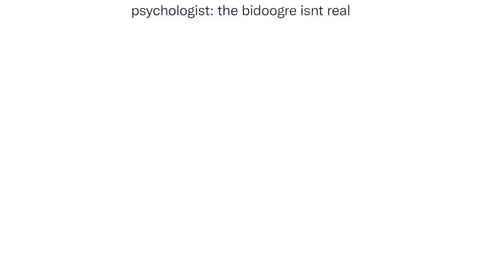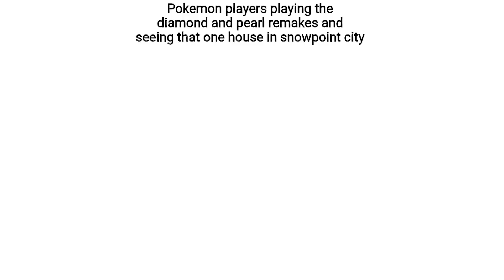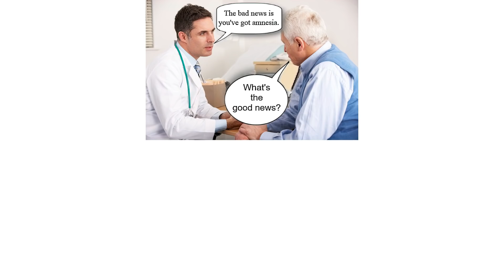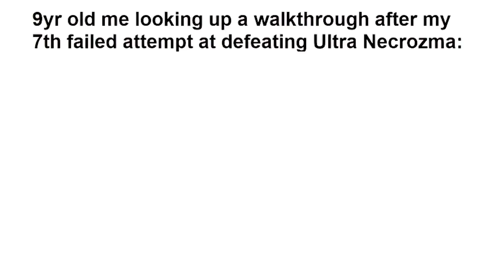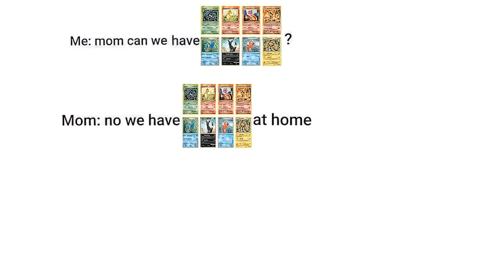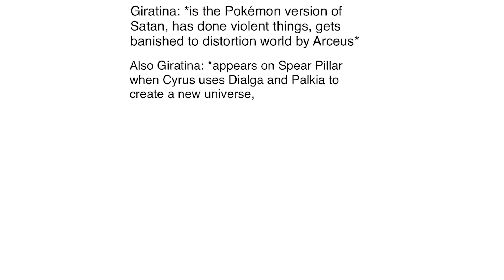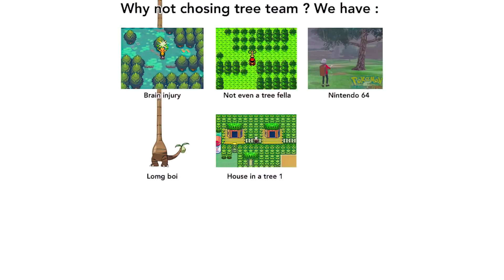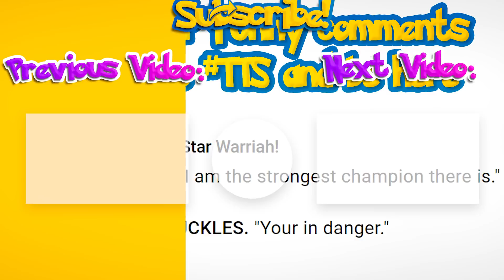POKEMON MEMES V100 That Are Real